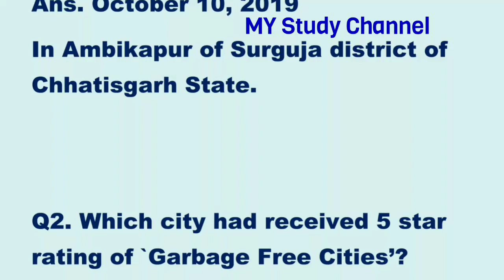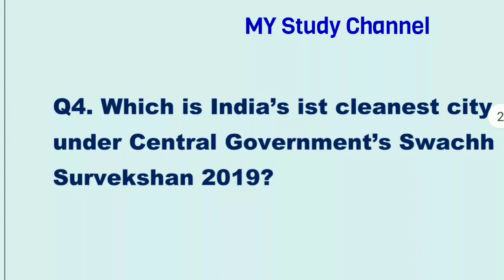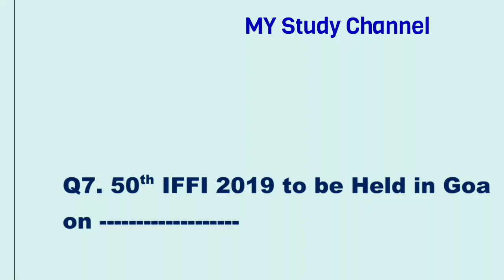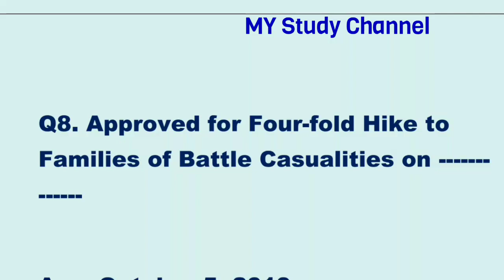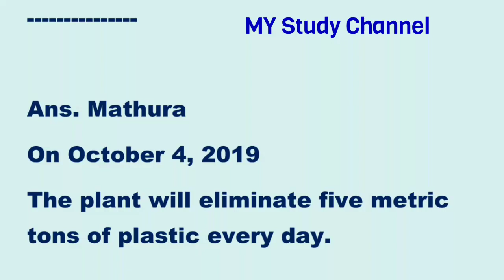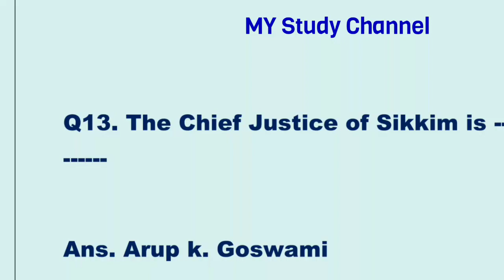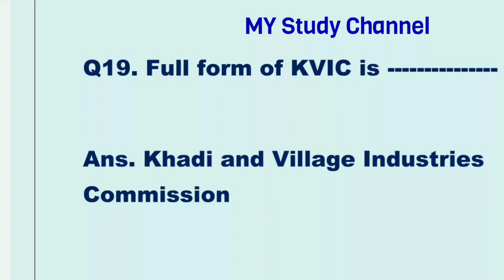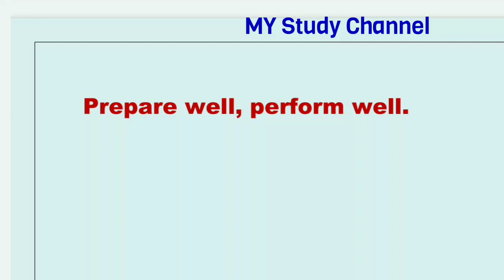JKSSB preparation 2020. Most expected questions of current affairs 2020.